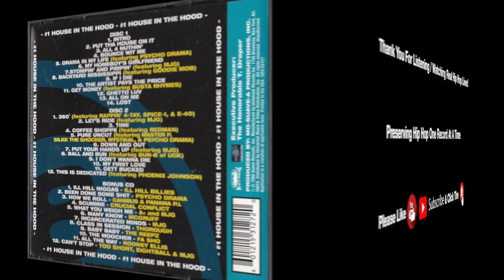Eightball - Ghetto Luv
Eightball is a rapper from Memphis, Tennessee.  He is half the duo Eightball & MJB.

Also known as:
   • 8Ball

Artist: Eightball
Album: Lost (3 CD Set)
Tracks:
   CD 1:
      1. Intro [2:28]
      2. Put Tha House On It [4:39]
      3. All 4 Nuthin’ [4:56]
      4. Bounce Wit Me [3:57]
      5. Drama In My Life (feat. Psycho Drama) [5:28]
      6. My Homeboy’s Girlfriend [4:37]
      7. Stompin’ And Pimpin’ (feat. MJG) [4:50]
      8. Backyard Mississippi (feat. Goodie Mob) [3:58]
      9. If I Die [5:07]
      10. The Artist Pays The Price [5:30]
      11. Get Money (feat. Busta Rhymes) [4:46]
      12. Ghetto Luv [4:35]
      13. All On Me [2:04]
      14. Lost [4:52]
   CD 2:
      1. 360º (feat. Rappin’ 4-Tay, Spice-1, & E-40) [4:37]
      2. Let’s Ride (feat. MJG) [3:59]
      3. Time [4:30]
      4. Coffee Shoppe (feat. Redman) [5:03]
      5. Pure Uncut (feat. Master P, Silkk The Shocker, Mystical, & Psycho Drama) [4:40]
      6. Down And Out [3:55]
      7. Put Your Hands Up (feat. MJG) [3:44]
      8. Ball And Bun (feat. Bun-B of UGK) [4:32]
      9. I Don’t Wanna Die [4:52]
      10. My First Love [4:27]
      11. Gett Bucked [4:39]
      12. This Is Dedicated (feat. Phoenix Johnson) [4:42]
   CD 3 (Bonus CD):
      1. Ill Hill Niggas (by Ill Hill Billies) [4:09]
      2. Been Done Some Shit (by Psycho Drama) [4:33]
      3. How We Roll (by Canibus & Panama P.I.) [4:15]
      4. Scummie (by Crucial Conflict) [4:33]
      5. What You Weight Me (by A+ & MJG) [4:12]
      6. Many Know (by McGruff) [3:31]
      7. Incarcerated Minds (by MJG) [4:35]
      8. Class In Session (by Thorough) [4:37]
      9. Baby Baby (by The Reepz) [4:02]
      10. The Moocher (by Fa Sho) [4:55]
      11. All The Way (by Rodney Ellis) [4:43]
      12. Can’t Stop (by Too $hort & Eightball & MJG) [6:05]
CD 1 Time: 1:01:47
CD 2 Time: 52:40
CD 3 (Bonus CD) Time: 54:10
Total Time: 2:48:37
Release Date: May 19, 1998
Format: Compact Disc x3 (CD x3)
Label: Draper Inc.
Catalog #: DRA-1109
Genre: Hip Hop
Sub-genre(s): Southern Gangsta Rap, Dirty South
Era: Gangsta Rap Era (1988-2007)